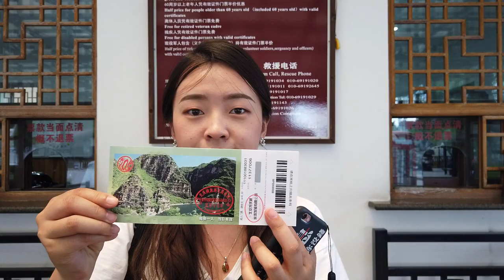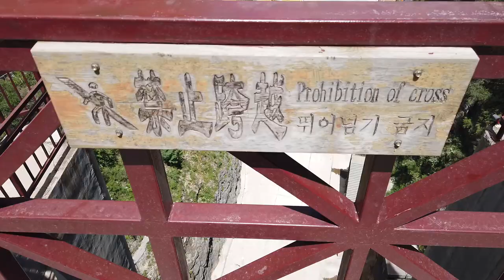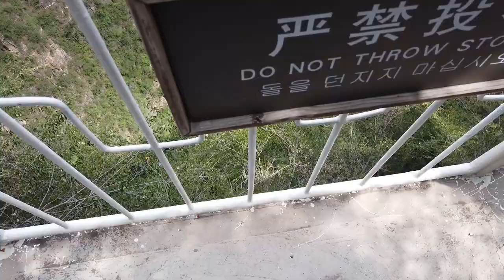Chinka Janka w Przełęczy Longqing - 龙庆峡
Zawsze piszecie, że chcecie więcej Janeczki. Oto film, którym odpowiadamy na Wasze prośby! Na dodatek pogada trochę po polsku. Głównie mnie besztając, ale to nic ;)
Przejedźcie się razem z nami do przepięknej Przełęczy Longqing pod Pekinem. Widoki naprawdę zapierają dech w piersi, a panorama na Pekin jest naprawdę śliczna. Aż dziw bierze, że tak mało ludzi się tam wybiera. Czas to zmienić!